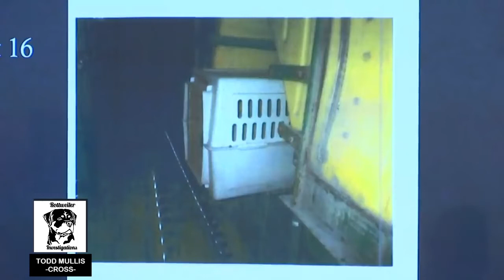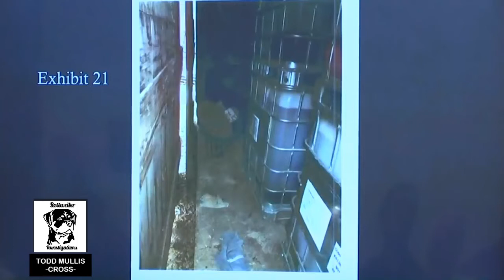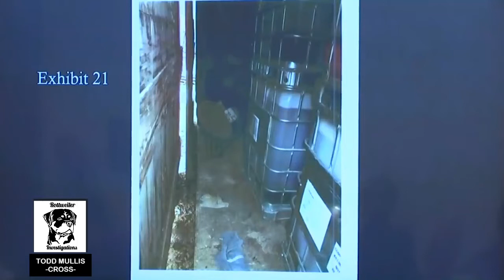Todd Mullis Trial: Todd Mullis-State Cross